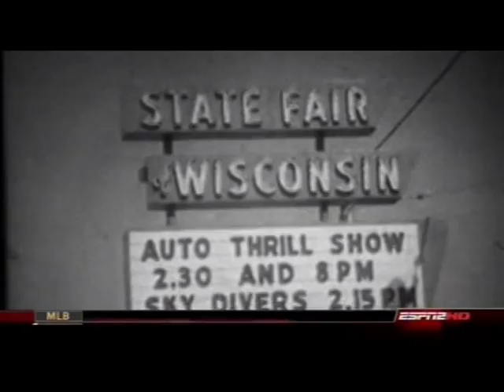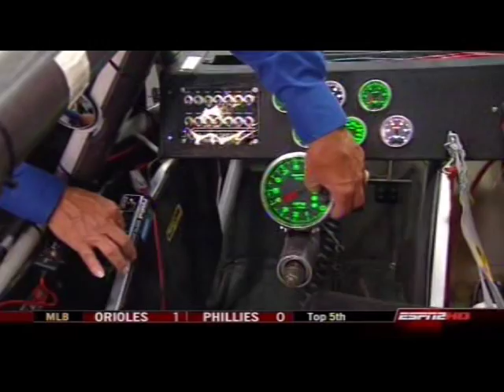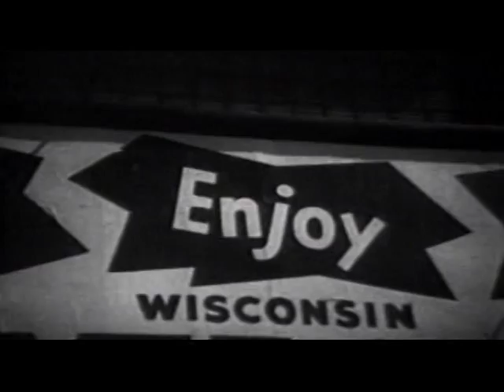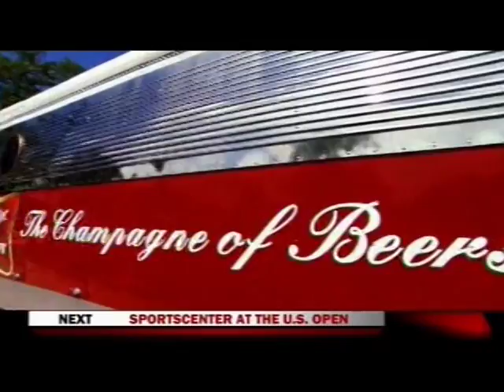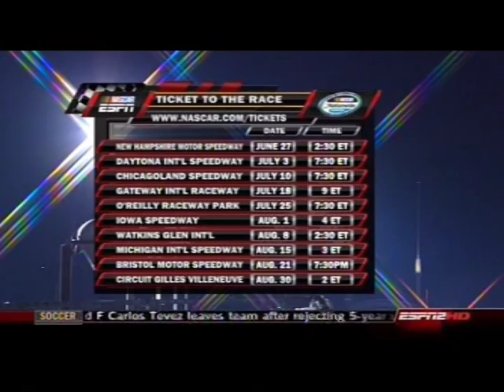2009 NASCAR Nationwide Series NorthernTool.com 250 At The Milwaukee Mile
NASCAR Nationwide Series
NorthernTool.com 250

The Milwaukee Mile
West Allis, Wisconsin